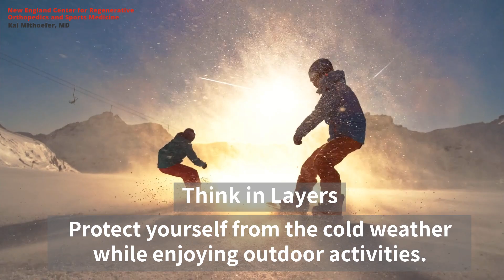Tips to Avoid Winter Injuries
Kai Mithoefer, M. D., sports orthopedic specialist, shares how to prevent orthopedic injuries while enjoying outdoor activities during the winter season.